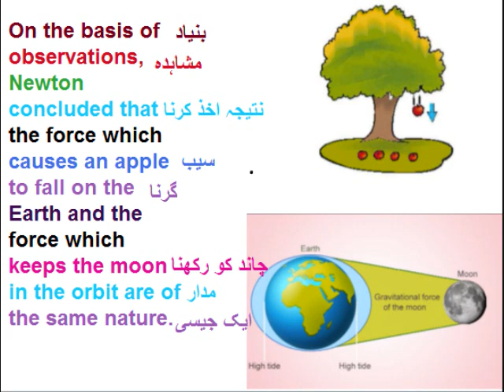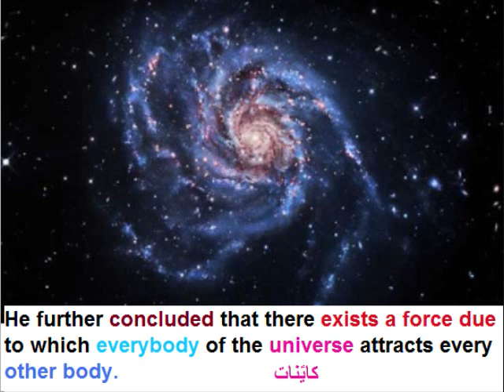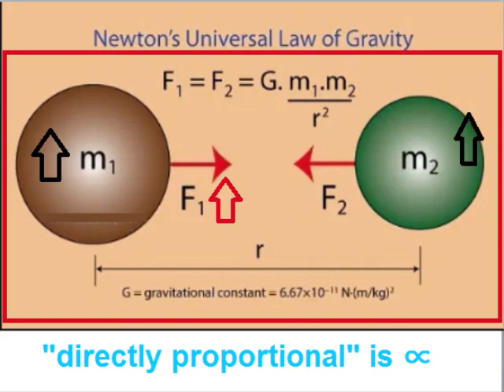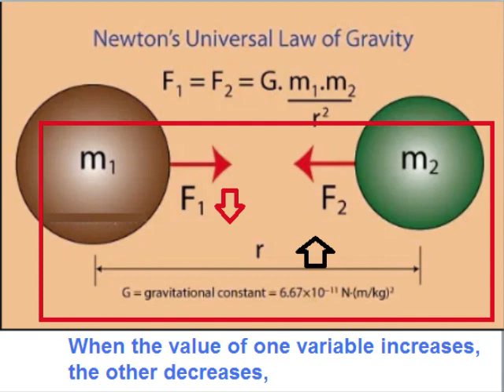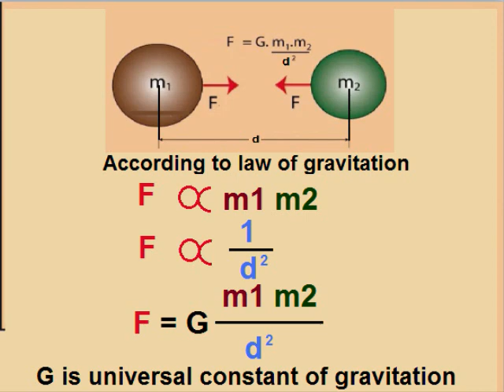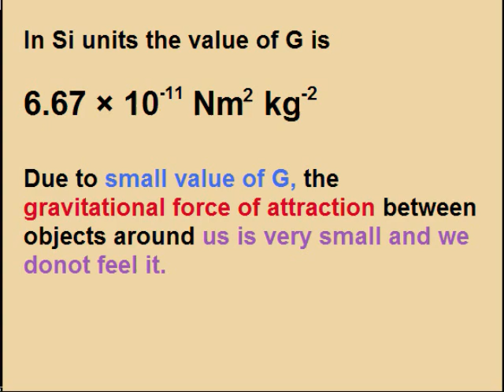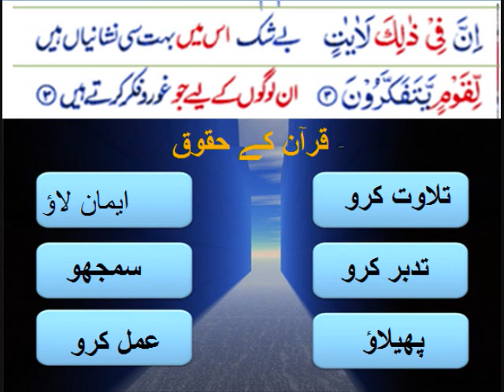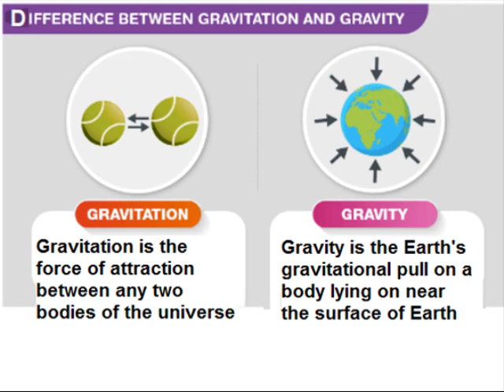Physics 9 in Urdu/Gravitational Force/unit5.1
Physics class 9 unit 5 in urdu Lesson one, 9th physics unit 5.1,